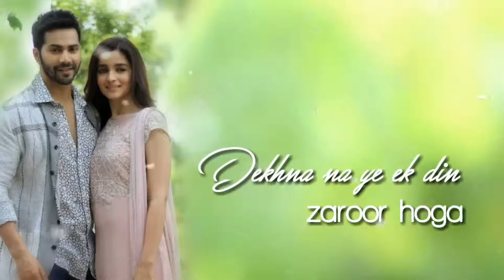Laila song Daikhna ye ekdin zaroor hogaa new whatsup status